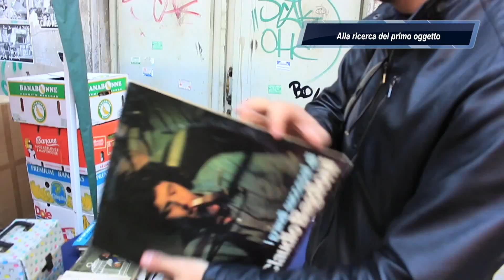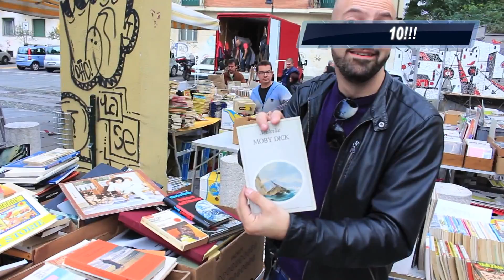Grande sfida al Balon di Torino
ExpediaPioneerIT - La grande sfida del Balon di Torino. 10 oggetti improbabili da comprare con un budget massimo di 20 Euro e da scambiare nel viaggio in Italia.